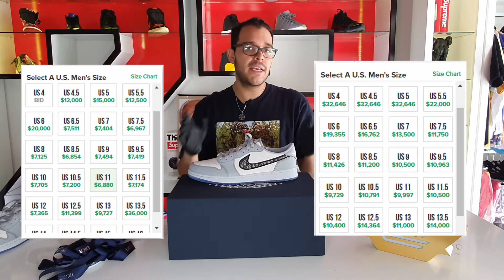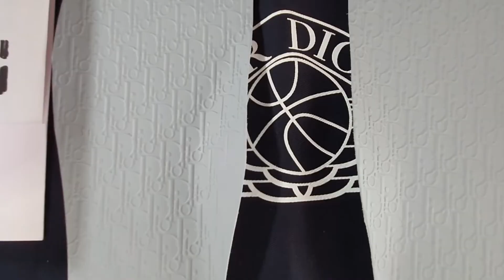Estos Tenis Valen MÁS QUE UN AUTO | Air Jordan 1 Dior | Review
En este video te enseño el par más exclusivo que haya tocado en mis manos. Un candidato sin duda al par del 2020, el Air Jordan 1 Dior. La casa de modas Dior decide colaborar con Jordan Brand para traernos el sneaker de Nike más caro (a retail) de toda la historia en $2,000 dólares. Materiales premiu, hecho a mano, un par sin duda MEMORABLE.

MI EQUIPO PARA HACER VIDEOS:
Canon EOS M50
Rode VideoMic GO
Joby Gorillapod 3
Sunpack Platinum Plus
Neewer 2 Pack Led Panel
Asus Vivobook Flip
Lenovo Monitor 1080p

Air Dior
Air Jordan 1
Air Jordan
Jordan Bran
Sneaker Review
Los Tenis de Mau
Sneaker Of The Year
Dior